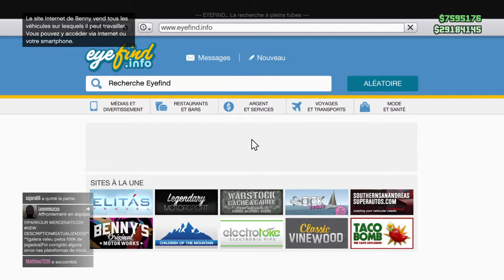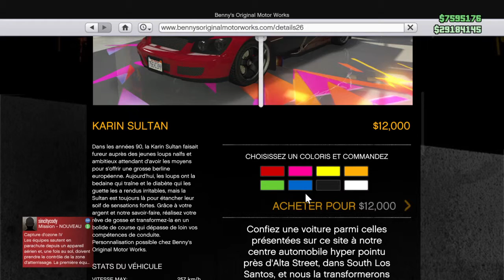GTAV DLC Lowrider 2